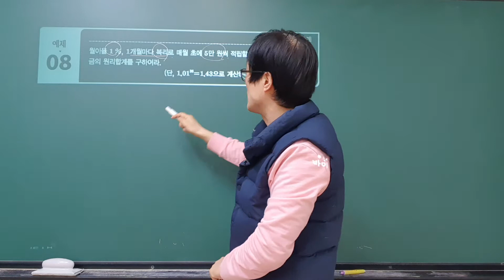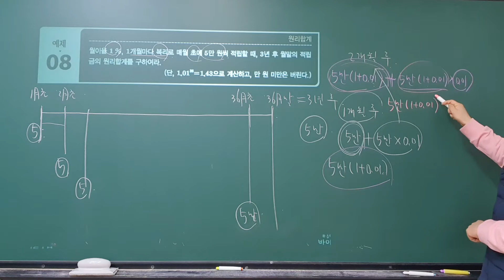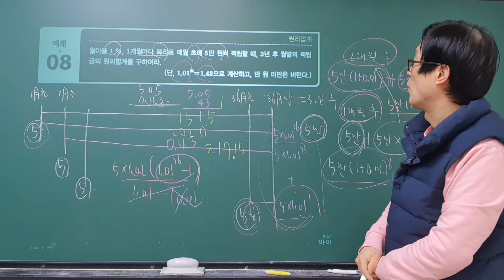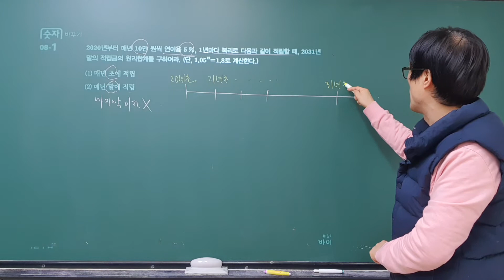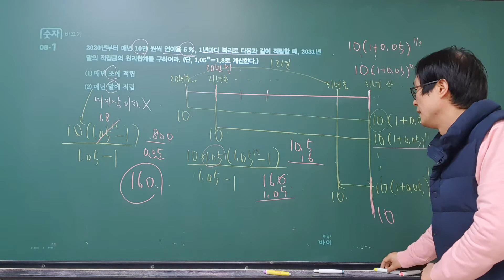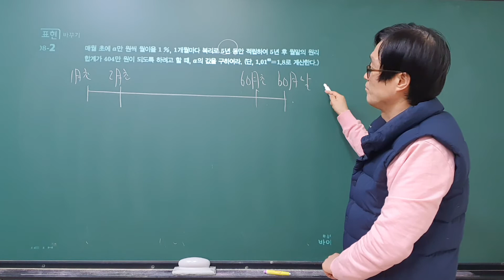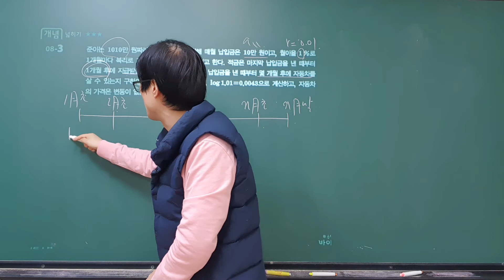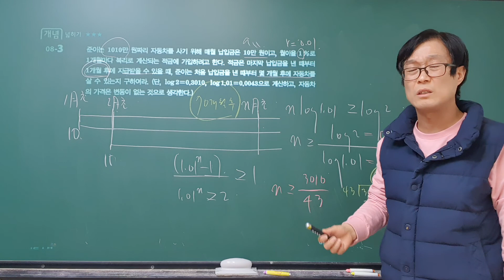개정 신 수학의 바이블 수1 3.수열 10.등비수열 2.등비수열의 합(p404~405 ) 원리합계,등비수열의 합,공비, 등비중항,수1 바이블,수능대비,내신대비,특목고,국제고,이투스